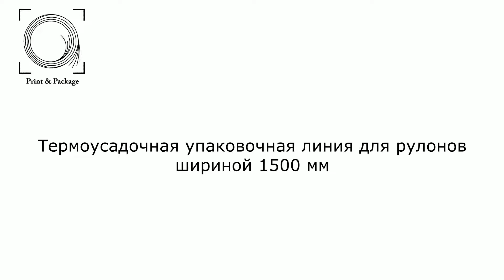Термоусадочная упаковочная линия для рулонов шириной 1500 мм